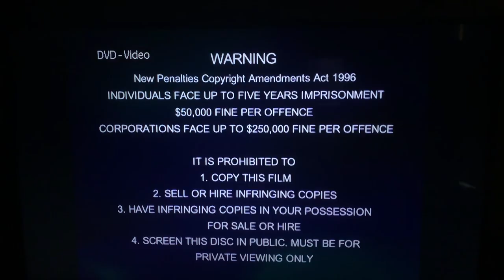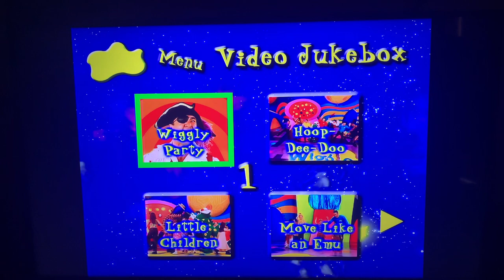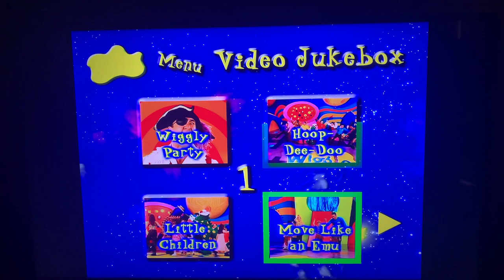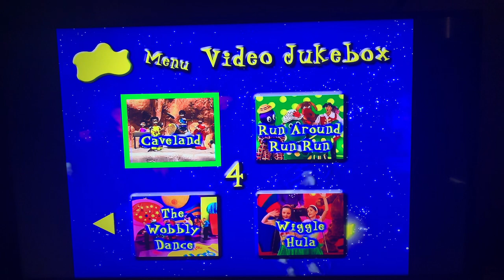Opening And DVD Menu Walkthrough To The Wiggles - Hoop-Dee-Doo IAWP 2001/2005 DVD (Australia)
Filmed - Late 2000-February 2001

1. Warning Screen
2. Rated G
3. ABC DVD Logo (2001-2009)
4. ABC For Kids Logo (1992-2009)
5. Main Menu

Notice: The Wiggly Party Instrumental Track Is Played In All Of The Menus Including: Special Features, Main Menu And Song Jukebox.

IAWP - It’s A Wiggly Party